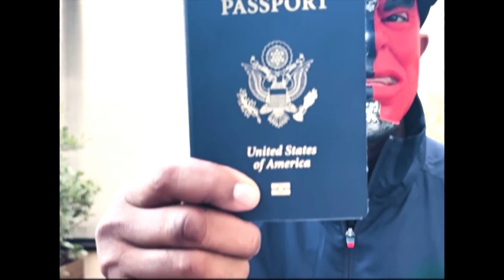DJ Premier feat. Rome Streetz & Westside Gunn - Runway (Instrumental)